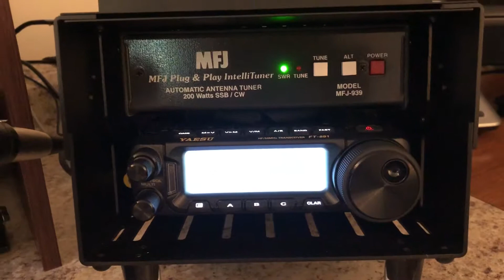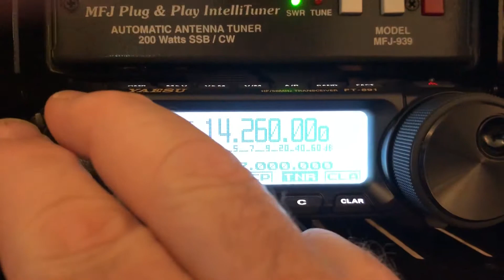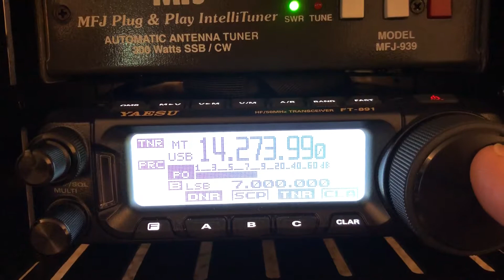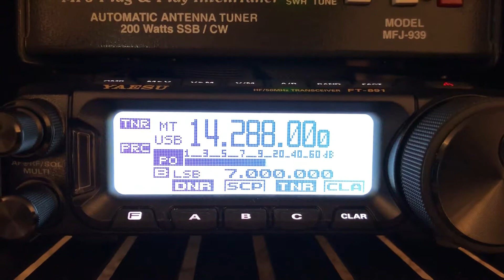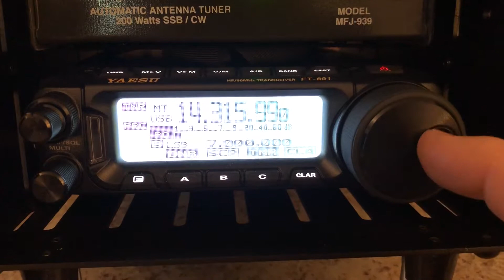20 meters after work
20 meters can be fun.